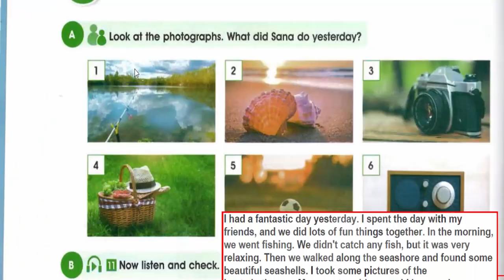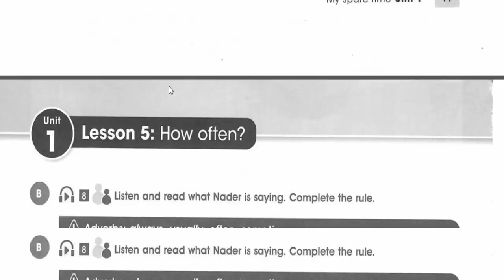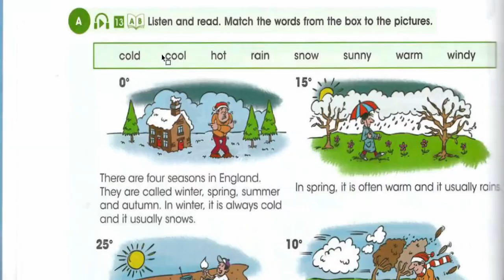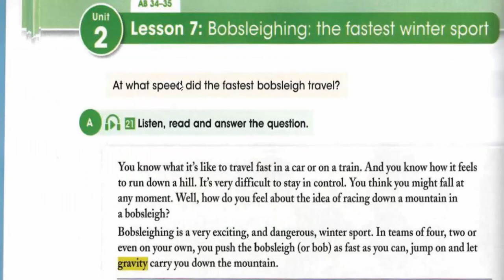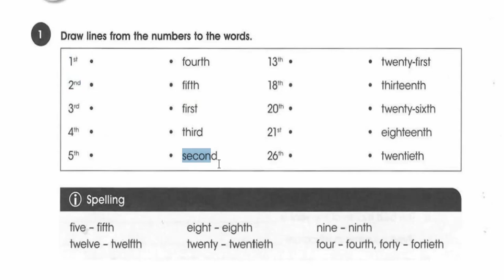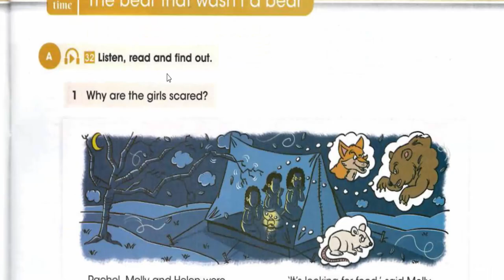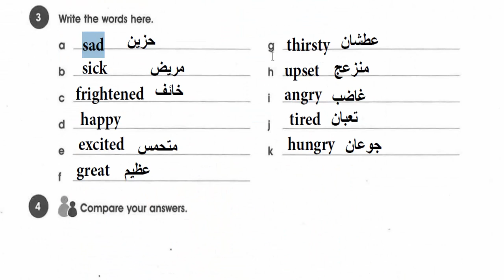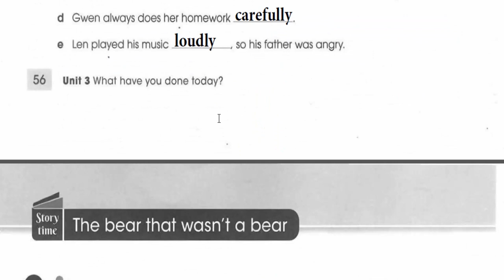المهمات والمرشحات في امتحان اللغة الانكليزية نصف السنة 2023 المنهج الجديد للصف الاول المتوسط